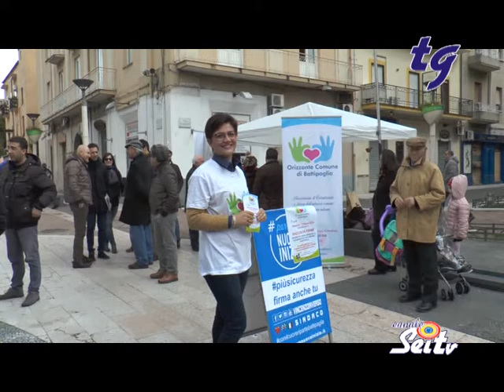TG SeiTv 15 03 2016